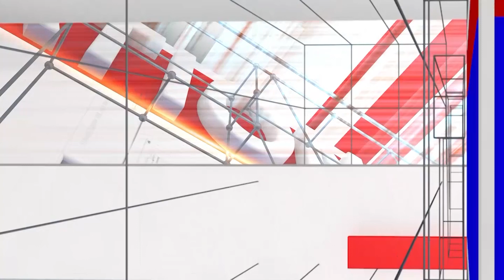Nandini to Amul: ಮಾರ್ವಾಡಿಗಳ ಆಟ ಅಲ್ಲೇ ಇಟ್ಕೊಳ್ಳಿ ನಮ್ಮ ಹತ್ರ ನಡೆಯಲ್ಲ | Big Breaking | National TV